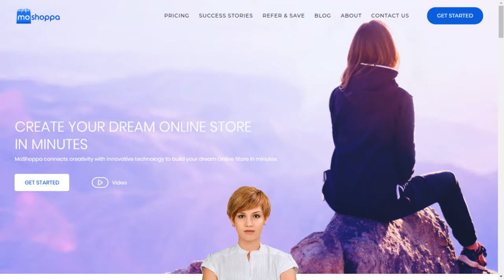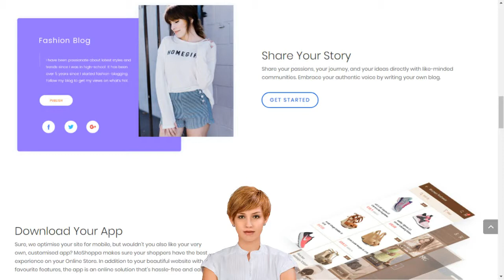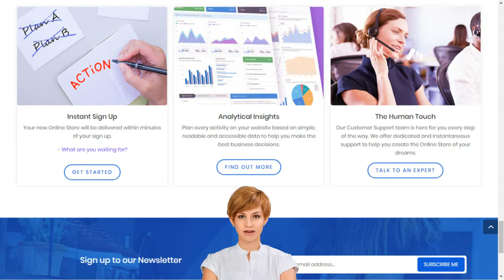Sell online in India Affordable Online Store Builder & Shopping Cart Solution